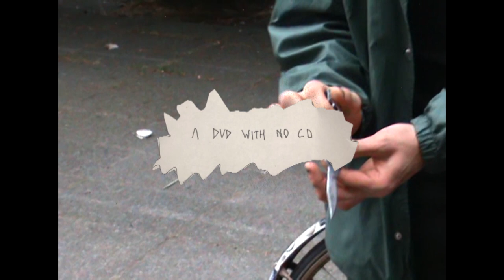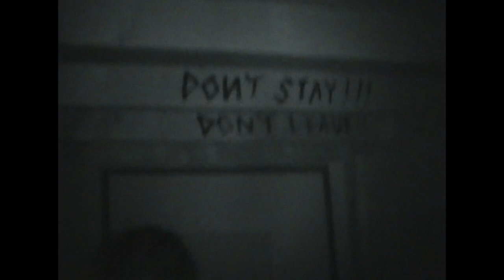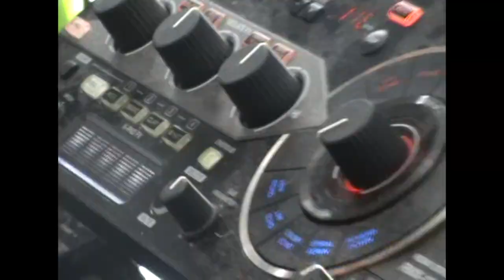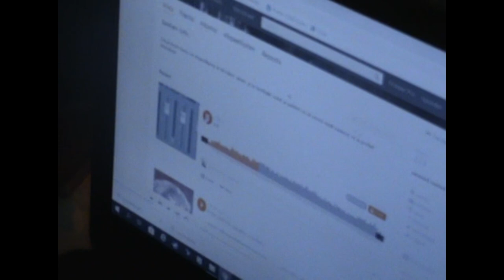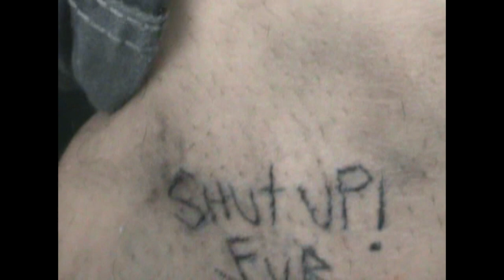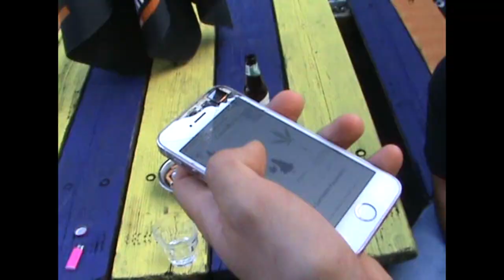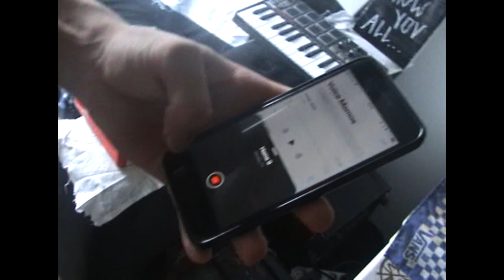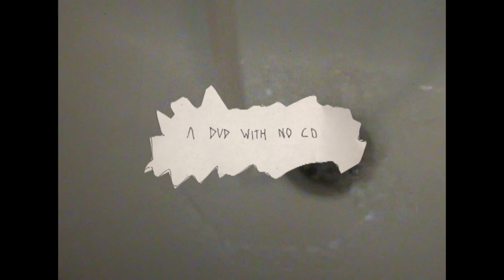A DVD WITH NO CD.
a reversed fvr documentary.

embrace the unknown.

fvrganisation since 2017.

starring;

jeremy peeters
joeri veul
frank nabuurs
aryan hamyani
mats (pradamangoose)
le3 bastard
pietje the death
daan grunwald
diede gardener
flans (tnfdemon)
kunch sosa
pjotr meerding
evol amsterdam
voodoochild
ruben steell
ole hansen
lufassa
kichero
mitchell weemhof
alice vink
fallwood
jip boxstart
klaplong band
bob vylan
thomas sap
benjamin dehghan
ruben oosterman (paula)